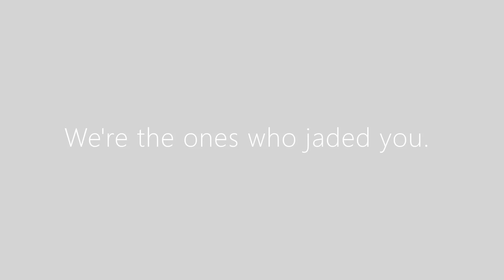Andrea and Stacy Show #33 So jaded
Short chat.